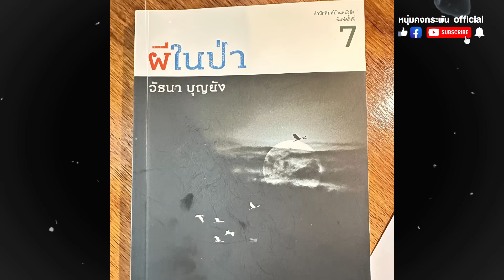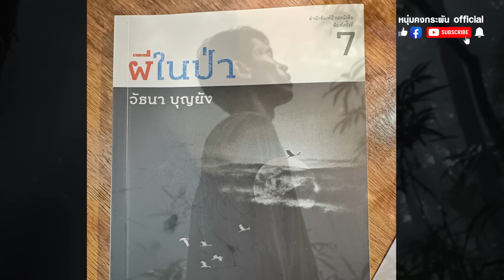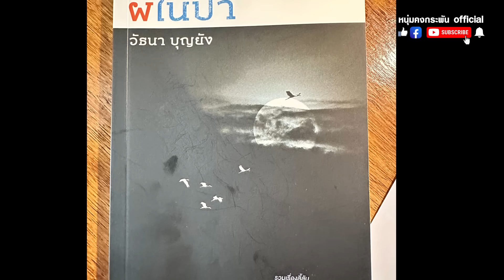เล่าเรื่องลี้ลับ กับ หนุ่ม คงกระพัน | ผีพรานป่า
ผีพรานป่า
เล่าเรื่องลี้ลับกับหนุ่มคงกระพัน
เรื่องราวจากบทประพันธ์ของนักท่องป่านักท่องไพรและนักเขียน  อ.วัธนา บุญยัง จะพาไปพบกับเรื่องราวของสิ่งลี้ลับในป่าดงดิบ การเดินทางต้องปากกับเพื่อนรักคนรู้ใจของอาจารย์วัธนา แต่กลับต้องเจอกับเรื่องราวชวนสยองขวัญขนหัวลุกจากผีของพรานเก่า ที่จะทำให้คุณสยองขวัญ  ติดตามเรื่องราวนี้ได้ในคลิปนี้ครับ